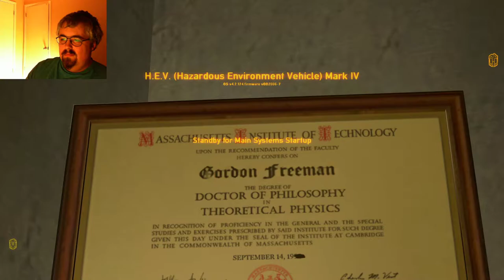Half-Assed Titbits - Black Mesa MODDED "Gordon is an Asshole"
Play-through of Anomalous Materials, showing all optional dialogue and Easter eggs, also showing off the Black Mesa Character Expansion Mod which gives a better ethnic variety to the NPCs as well as increasing the pool of face options for the game to use. It also gives:
-Increased pool of glasses and headgear options
-Increased clothing types
-Increased variety of job types (maintenance, engineers, IT techs)

Unless in set special areas the game randomly pulls from these pools, so the NPCs look different in each playthrough.